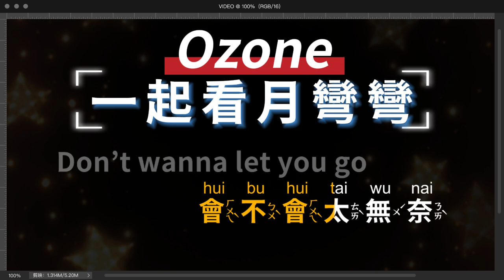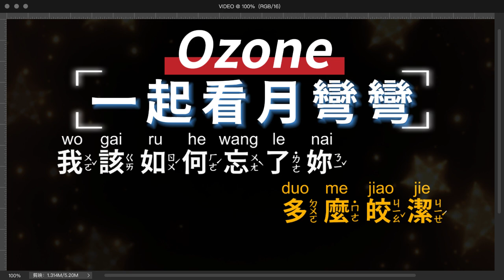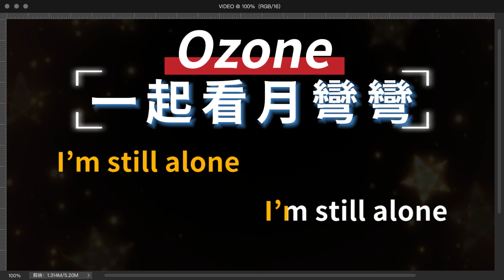Ozone - 一起看月彎彎 無人聲伴奏KTV字幕+繁體Mandarin+拼音Pinyin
納豆3合1學步、滑板、三輪車，2-6歲只需這一部
納豆5合1 幼兒推車、3輪滑步、平衡車  1-6歲通用
2024最新款、抖音小紅書爆紅老鷹壁燈(搖控版)
中文清單的歌曲，伴唱清單都有無人聲版
想對某人說些什麼嗎
想用歌曲傳達感情嗎
歡迎點歌客製化
歌詞Lyrics
等待著妳
我小心翼翼
火花四起
不甘墊底
我要妳愛
會不會太直白
留我等愛
會不會太無奈
Don’t wanna let you go
沙漠少了綠洲我還能
做什麼
心心念念的是
妳的容顏
出淤泥而不染
多麼皎潔
我該如何忘了妳
妳的名妳的姓
雪花飄落的記憶
假如一起看月彎彎
妳會愛我嗎
妳的眼神對我說話
我的心跳在滴滴噠
如夢似畫呀
期待的不是雪
而是溫暖的牽牽
一起看月彎彎
就算只想著妳的側臉
心臟跳動得很明顯
暈得沒有道理
從沒想過自己
如此著迷
以愛之名
我要妳愛
會不會太直白
留我等愛
會不會太無奈
天天愛的抱抱
或是陪妳鬧鬧
好多的明天
期望見妳一面
心心念念的是
妳的容顏
出淤泥而不染
多麼皎潔
我該如何忘了妳
妳的名妳的姓
雪花飄落的記憶
妳會愛我嗎
如夢似畫呀
期待的不是雪
而是溫暖的牽牽
一起看月彎彎
妳會愛我嗎
如夢似畫呀
期待的不是雪
而是溫暖的牽牽
一手琴一壺酒
勾勒出我心中的低落
倒影裡的妳戴月兒
彎的笑容
那繁華的星空
染上了雨濛濛
I’m still alone
I’m still alone
詞曲 Lyricist & Composer｜舒涵Shellen / Shawn尚融 / 呂尚霖 LuuX / 李哲言 Jim Lee